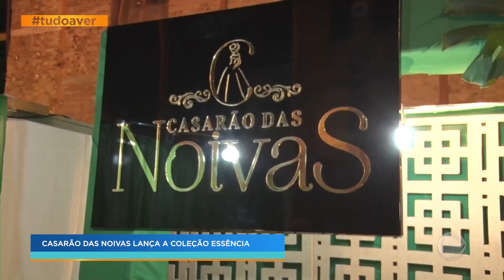Tudo a Ver (08/07) – Nova Coleção Noivas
Casar é o sonho de muita gente e o Casarão das Noivas lançou a sua nova coleção com originalidade, requinte e beleza para várias ocasiões. Milena Macedo foi conferir todas estas novidades.